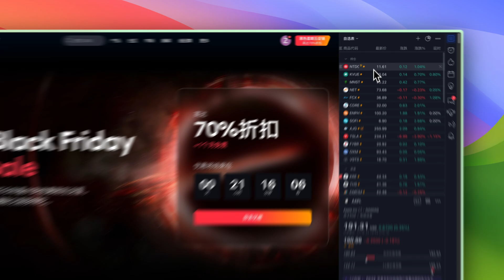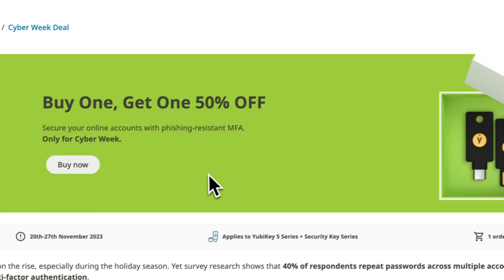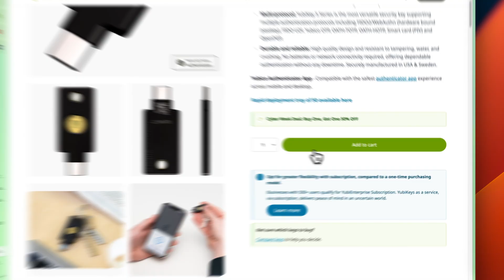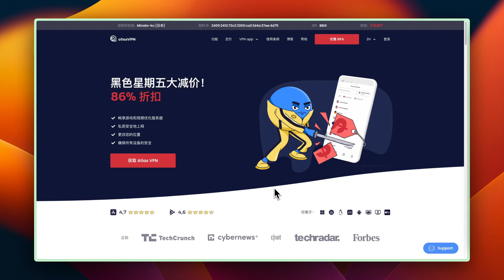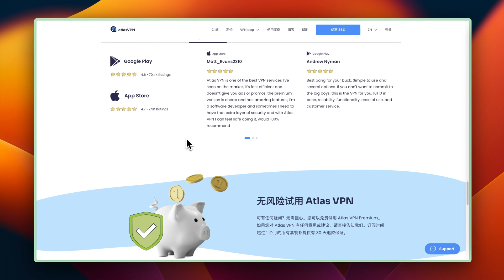黑五自用服务优惠分享，最高86%折扣。美股看盘软件分享，VPN分享，硬件密钥分享